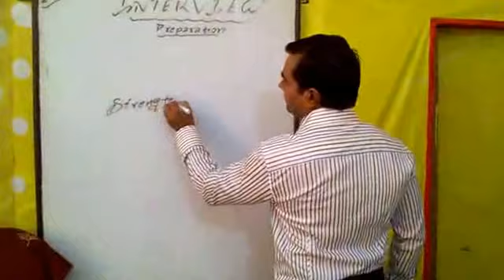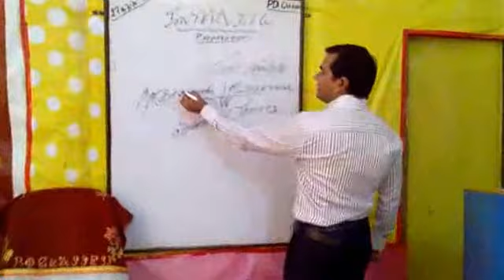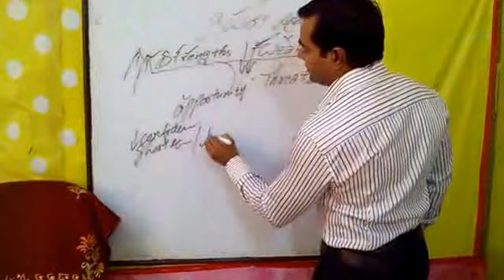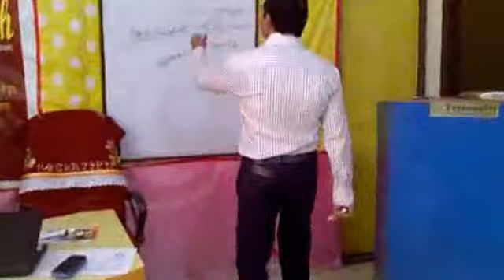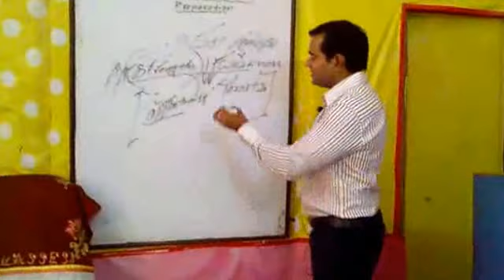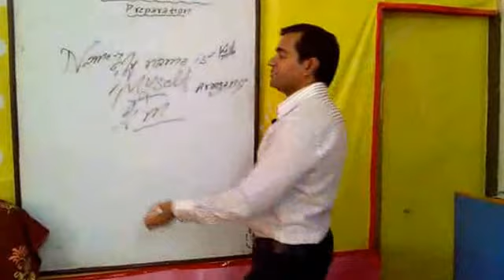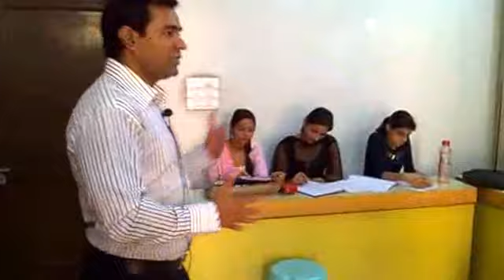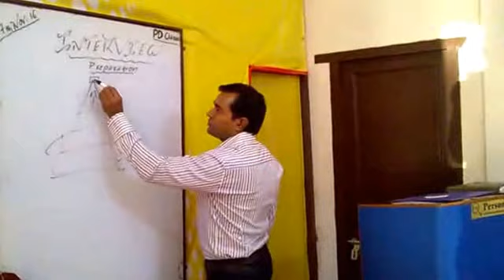interview tips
How to make a good impression
Generally, you should:

answer questions clearly and concisely;
ask relevant, thought-provoking questions at appropriate moments, as this can show that you're genuinely interested in the role and really listening to the interviewer;
avoid talking about any personal problems;
be as enthusiastic as possible;
be well-mannered with any staff that you meet before the interview;
display positive body language, speaking clearly, smiling frequently and retaining eye contact;
don't badmouth any previous employers;
give a firm handshake to your interviewer(s) before and after;
highlight your best attributes, experiences and achievements, based around the skills that you've identified as important to the organisation, and evidencing them with practical examples;
inform your interviewer(s) that you're available to answer any follow-up questions;
let your personality shine;
relax and sit naturally, but without slouching in your chair or leaning on the desk;
show your hands, as this is a sign of honesty;
wear smart business attire with comfortable, polished shoes.

Your faculty is the author of UNIVERSAL INTERVIEW & GROUP DISCUSSION Book / Spoken english book / M.R. Interview Book. 4th book on ENGLISH GRAMMAR is in pipe line.

7th day personality Development Classes

- englishspokenclasses.page.tl.